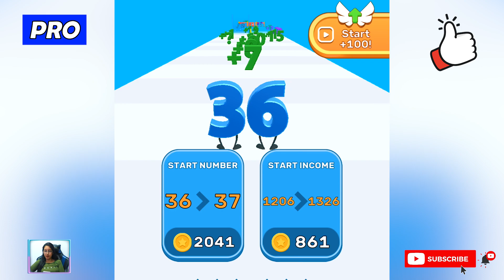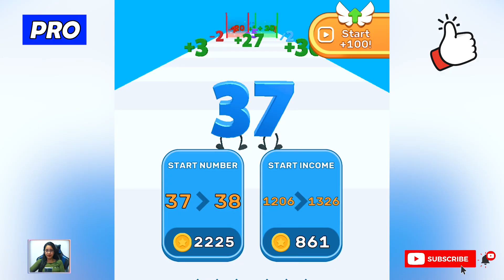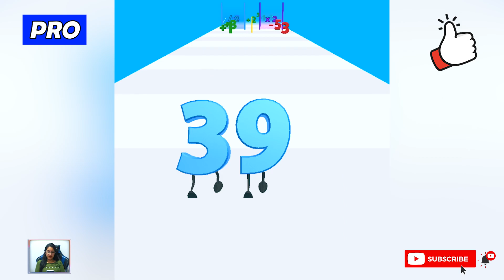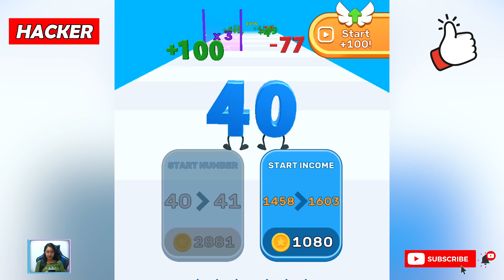Number Run in NOOB vs PRO vs HACKER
NOOB vs PRO vs HACKER vs GOD - Number Run Hack All Levels Gameplay Animation - Top Free Mobile Best Games.